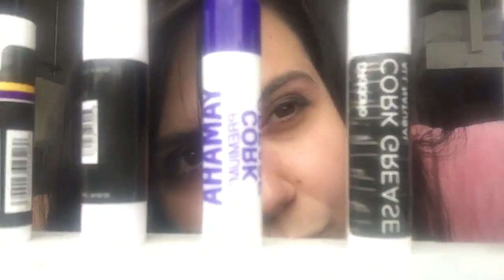Best Cork Grease: The Trailer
We're going to test 12 different cork greases to see if we can determine which one is the best... or if there is even a difference!